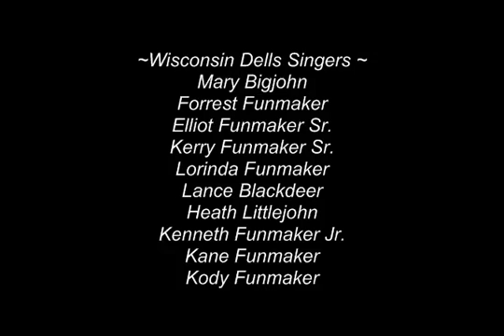Wisconsin Dells Singers ~ A Spirit Walks West~ Intertribal Grand Entry Song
Wisconsin Dells Singers 2011 ~ A Spirit walks West~ Intertribal Grand Entry Song